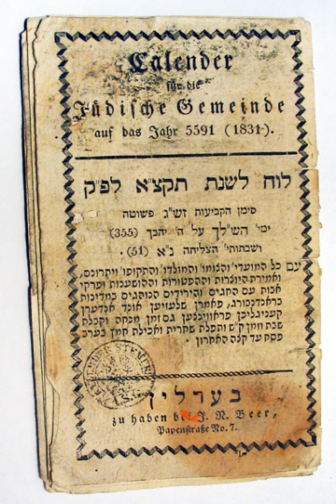Calendar | Wikipedia audio article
This is an audio version of the Wikipedia Article:
Calendar

00:01:26 1 History
00:03:18 1.1 Modern reforms
00:04:00 2 Calendar systems
00:06:23 2.1 Solar calendars
00:06:57 2.2 Lunar calendars
00:07:53 2.3 Lunisolar calendars
00:08:15 3 Calendar subdivisions
00:09:41 4 Other calendar types
00:09:50 4.1 Arithmetic and astronomical calendars
00:11:03 4.2 Complete and incomplete calendars
00:11:37 5 Calendars in use
00:12:56 5.1 Gregorian calendar
00:14:28 5.2 Religious calendars
00:16:41 5.3 National calendars
00:17:28 5.4 Fiscal calendars
00:18:55 6 Formats
00:20:44 6.1 Calendaring software
00:21:31 7 See also

- Socrates

SUMMARY
A calendar is a system of organizing days for social, religious, commercial or administrative purposes. This is done by giving names to periods of time, typically days, weeks, months and years. A date is the designation of a single, specific day within such a system. A calendar is also a physical record (often paper) of such a system. A calendar can also mean a list of planned events, such as a court calendar or a partly or fully chronological list of documents, such as a calendar of wills.
Periods in a calendar (such as years and months) are usually, though not necessarily, synchronised with the cycle of the sun or the moon. The most common type of pre-modern calendar was the lunisolar calendar, a lunar calendar that occasionally adds one intercalary month to remain synchronised with the solar year over the long term.
The term calendar is taken from calendae, the term for the first day of the month in the Roman calendar, related to the verb calare "to call out", referring to the "calling" of the new moon when it was first seen.
Latin calendarium meant "account book, register" (as accounts were settled and debts were collected on the calends of each month). The Latin term was adopted in Old French as calendier and from there in Middle English as calender by the 13th century (the spelling calendar is early modern). A calendar can be on paper or electronic device.